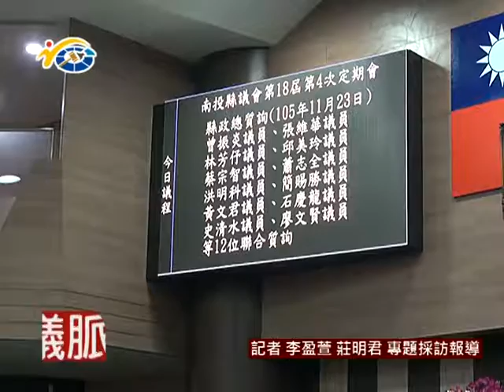1060327 民議脈動 為民喉舌關心縣政發展 提出多項建言 (議員廖文賢)